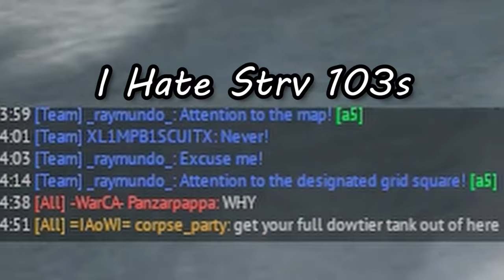This Soviet SUPER Tutel Shoots 152mm NUKES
The object 268 in war thunder is extremely good once you spade it. This thing is, for some reason, lower than the Doom turtle even tho it performs better in every aspect. The shell has a whooping 1KG of explosive mass, meaning anything you pen should be erased off the map. Overall, for being a cased tank destroyer, it performs better than the IS-3 and even IS-4m.

Shirogane Noel Art by guchico